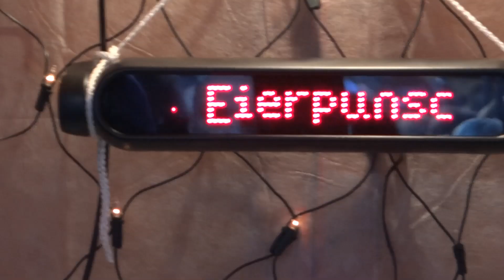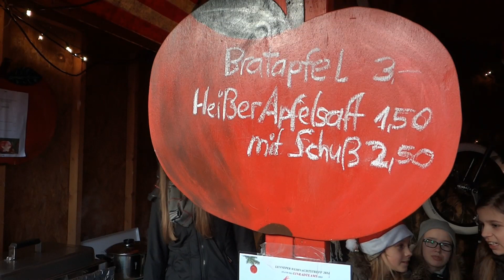Kleines Video vom Lenneper Weihnachtstreff 2014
Bei vielen Lennepern blieb heute Abend die Küche kalt. Denn in der Budenstadt von Lennep Offensiv e.V. auf dem Alter Markt war auch beim letzten, vierten Tag des diesjährigen „Weihnachtstreffs“ für jeden etwas auf der Speisekarte – von Großmutters in Fett gebackenen Puffelskuchen“ – mit Rosinnen, versteht sich – bis zur knackigen Bratwurst. An beiden Ständen bildete sich übrigens eine Warteschlange. .Und Glühwein gab es in allen bekannten (und unbekannten) Variationen, von „ssteiff“ wie ein Grog bis „äpfelchenmild“.